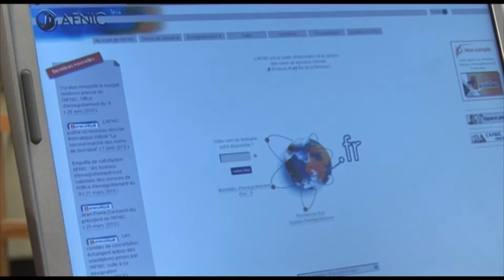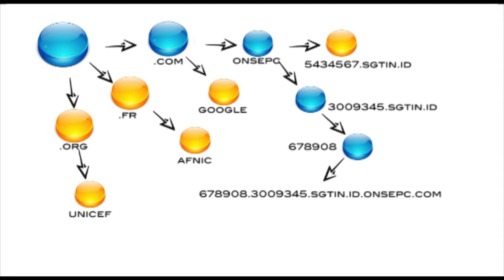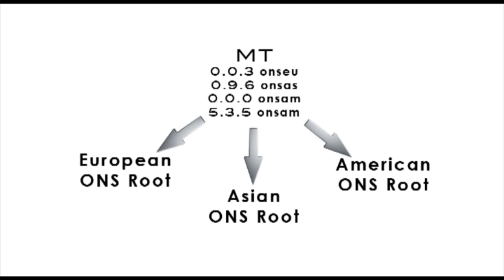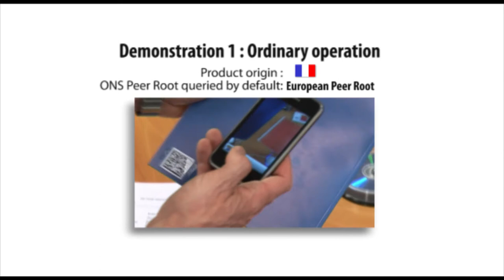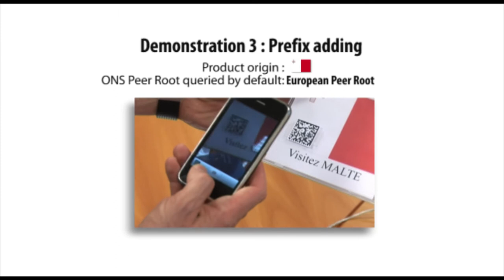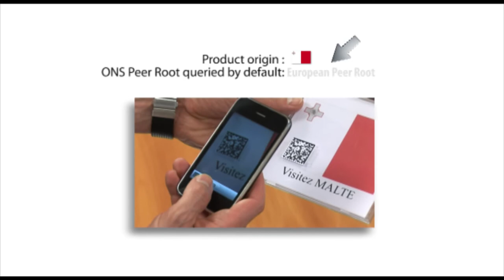Federated ONS (full-length version)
Grâce à une activité R&D structurée et s'appuyant sur sa maîtrise du DNS (son cœur de métier), l'AFNIC s'est impliquée dès 2007, en collaboration avec GS1 France, dans le projet "ONS fédéré"(dit aussi "multi-racines"). Ce projet constitue une évolution majeure de l'ONS, répondant à des demandes provenant notamment de personnalités politiques et de grands acteurs européens de la RFID et des chaînes d'approvisionnement.

AFNIC has been involved since 2007, in collaboration with GS1 France, in a project dealing with IoT and more particularly, with ONS, a technology related to its core business, the DNS. This project represents a major development for the ONS, addressing requirements expressed notably by some European political figures and major RFID and supply-chain players.